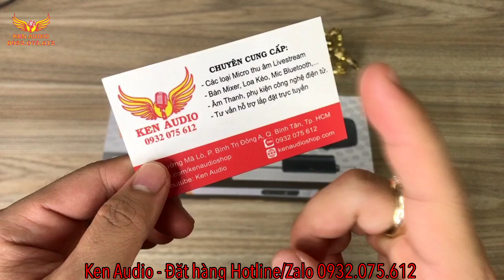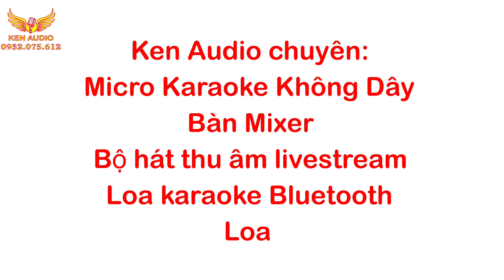Micro không dây karaoke giá rẻ E15 cực hay chỉ 270K tại Ken Audio